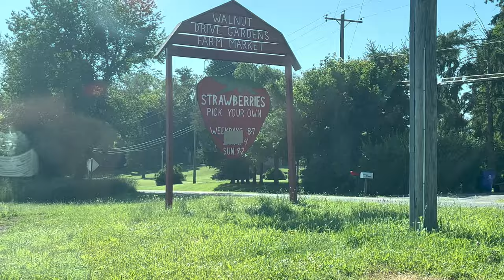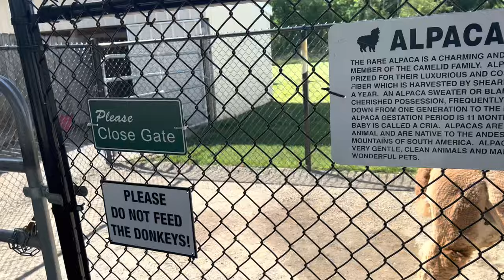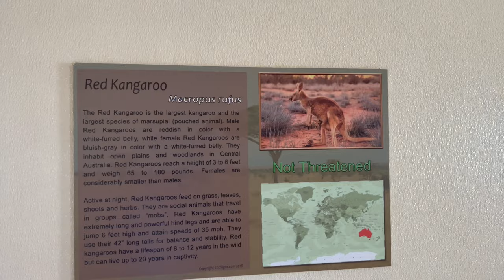We went to an Alpaca 🦙 farm 😳😍 & Strawberry picking for the 1st time